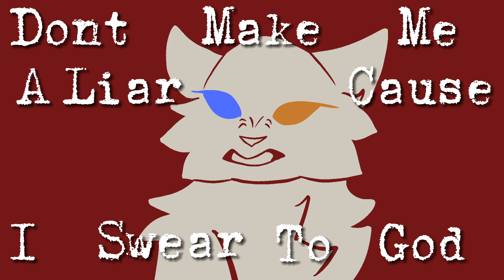Saint Bernard - Seereyes Animatic - Warrior cats OC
After Two days of work I present to you all a new animatic of one of my characters Seereyes!

Now this could use some explaining, in this Warrior Cats role play Group I’m in called, The new Code. There was a prophecy

“Five will become Four when a flame devours Shadow. The stars will cascade and the feather of the Sparrow shall smother all that threatens the Wild. The Cloud shall obscure all judgement.”

The Prophecy Failed, when Sheep left the group ruining part of it.

When they Return Seereyes is Crowned Deputy of shadowclan by The New Leader Echostar.

Which results in quiet a reaction at the gathering from the windclan leader, Wildstar.

Cats in order of Appearance: Seereyes, random cats, Skullstar, Snowbird, Sparrowbush, Sheep, Echostar, Wildstar, pigeonpaw.

Seereyes and Skullstar belong to me.

Snowbird, Sparrowbush, Echostar, and Wildstar belong to Mello.

Sheep belongs to Varmit

Pigeonpaw belongs to Icypop